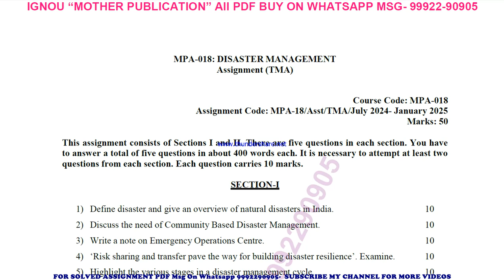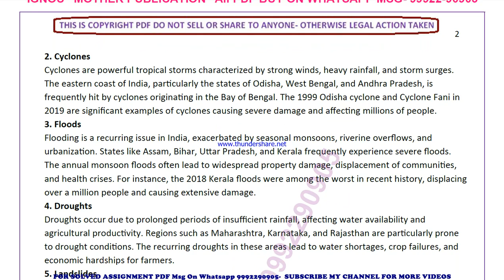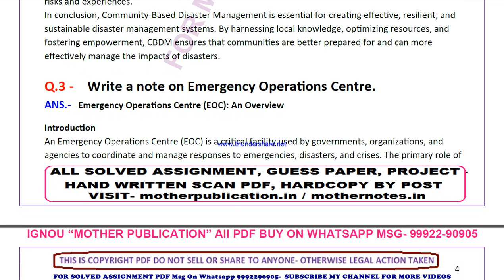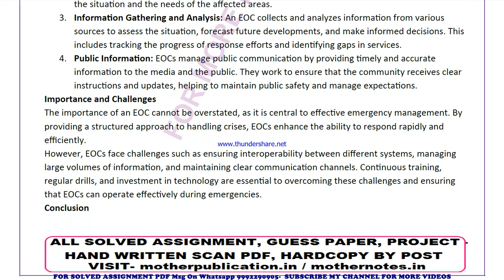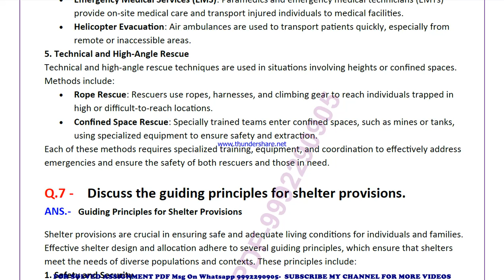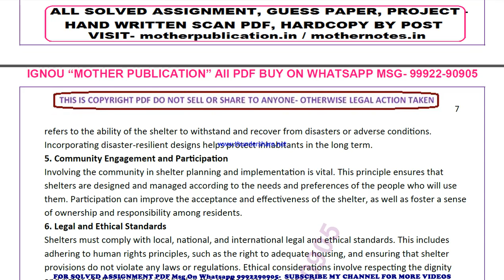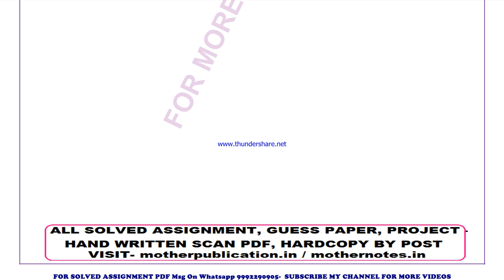mpa 18 solved assignment 2024-25 | mpa 18 solved assignment in english 2025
mpa 18 ignou solved assignment 2025,
mpa 018 ignou assignment 2024-25 solved,
mpa 018 solved assignment 2024-25,
ignou mpa 018 solved assignment free,
mpa 018 solved assignment ignou 2024-25,
solved assignment ignou 2024-25 mpa 018,
mpa 18 solved assignment ignou exam preparation ignou exam
mpa 18 exam how to study for ignou,
exam mpa 18 exam preparation preparation for,
gnou exams mpa 18,
 ignou mpa 18 exam preparation,